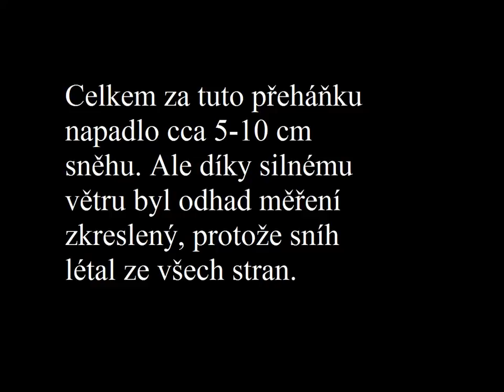Sněžení 8.2.2015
Dnes byla dosti podobná situace jako 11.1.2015 s tím rozdílem, že se k silnému sněžení přidal i severní nárazový vítr (největší náraz 54,8 km/h). Sice to dnes nebylo sněžení trvalého charakteru, ale počasí mělo tvz. ,,aprílový" charakter. Natáčeno v Trutnově.